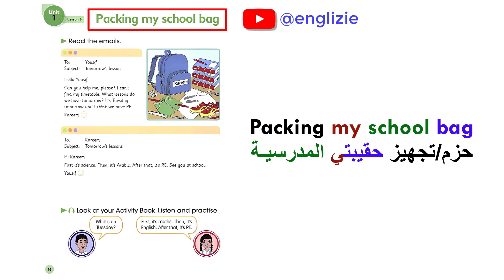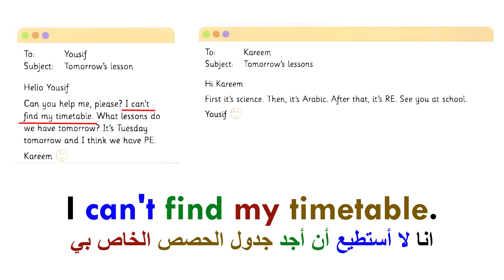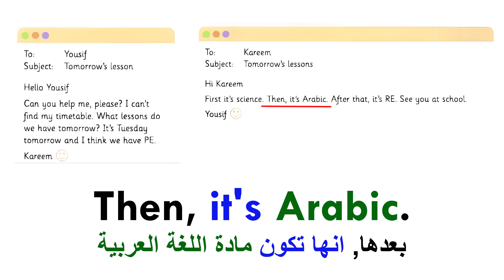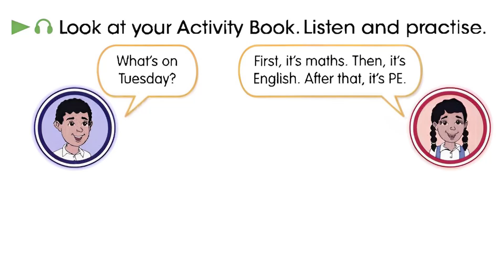انكليزي رابع ابتدائي - كتاب الطالب - صفحة 16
English for Iraq - 4th Primary - Pupil's Book - Page 16